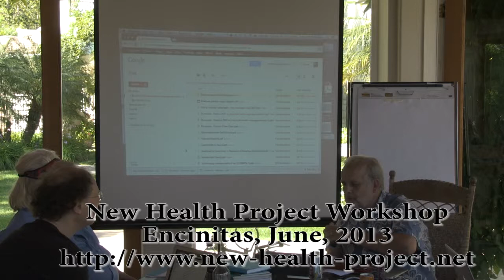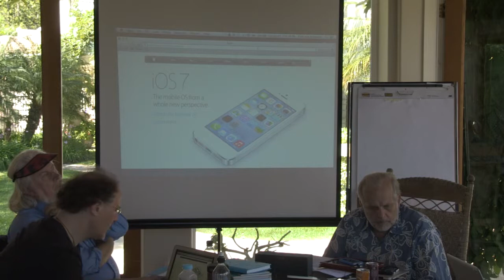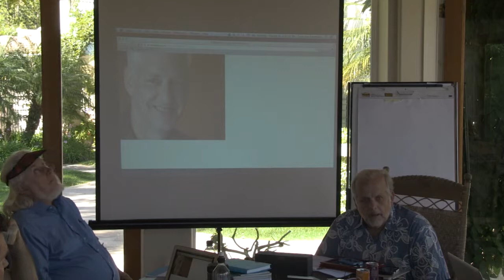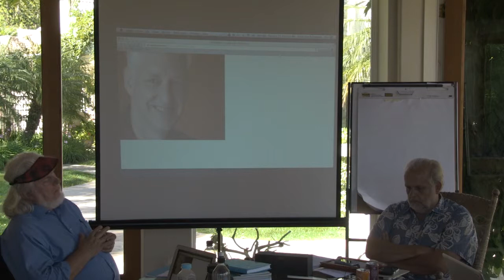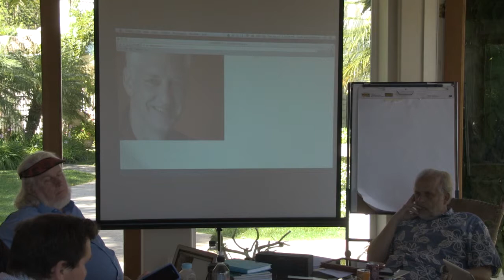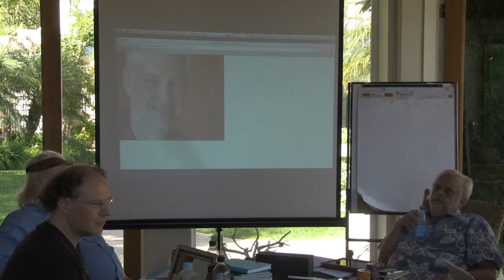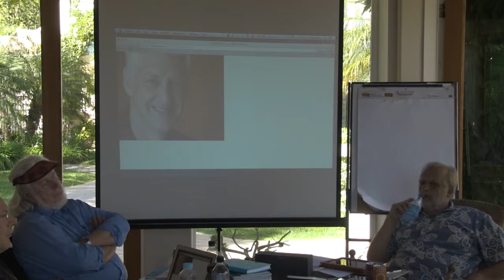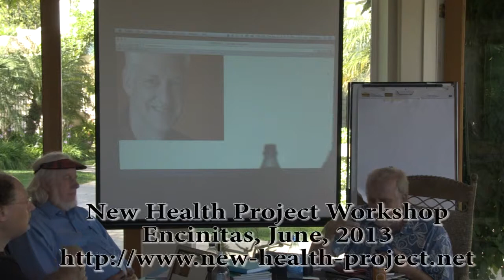Peter Norvig: Everything is Miscellaneous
(Please be patient with the audio; it gets better around 7 min in)
Peter Norvig, Director of Research, formerly Director of Search at Google, discusses by phone Google's approach to organizing its searches without and predefined taxonomies.  His advice for structuring a large scale health information system: ingest everything in its raw form, never delete it, and use a triple store to index it.  At the New Health Project workshop on RDF as a Universal Health Language in Encinitas,